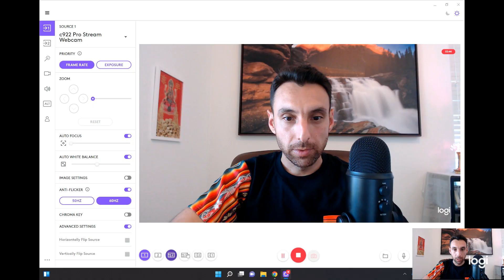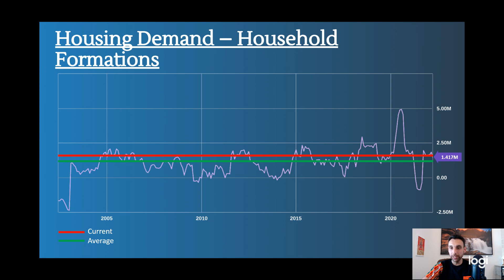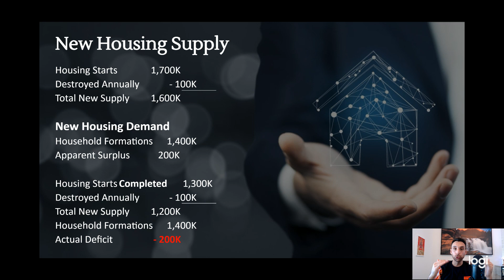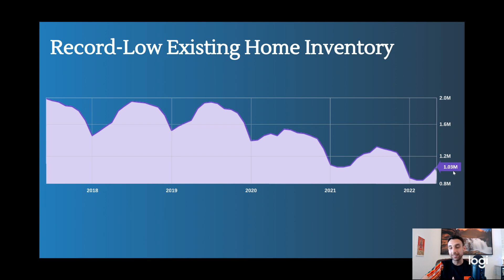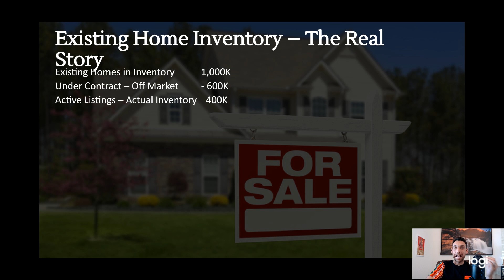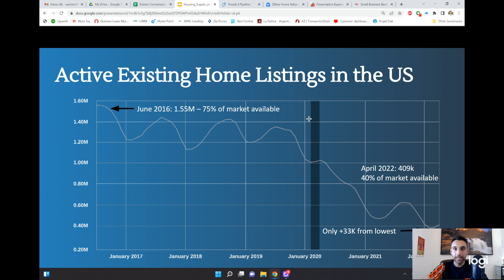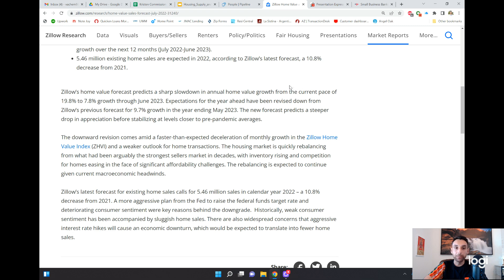MASSIVE Housing Market Crash Coming???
There is a MAJOR shift in the real estate market, especially with mortgage rates going up as much as they have this year. However, the most important economic principle in any market is supply and demand.

Supply and demand will dictate price and that is what we are going to cover in this video.

We predict whether or not there will be a housing market crash ... or will home prices continue to go up ...

HAVE A QUESTION ABOUT GETTING A LOAN IN CALIFORNIA OR ARIZONA?

Looking to buy your NEXT HOME or REFINANCE your existing home?

WANT TO DISCOVER 38 PROVEN HACKS AND TRICKS WHEN IT COMES TO  BUYING YOUR VERY FIRST HOME?

I created a free book for first time home buyers that will help you get through the home buying process as smoothly and easy as possible!

Roger Mansourian
Vantage Home Loans
NMLS # 1027516
BRE # 01766463